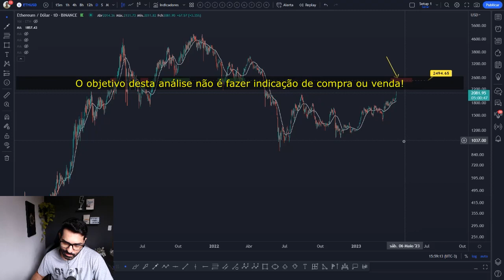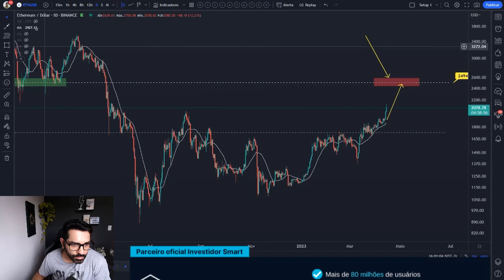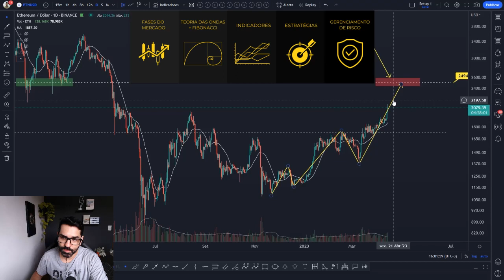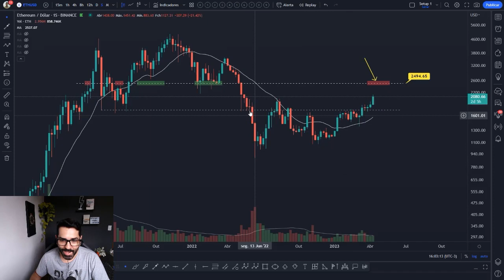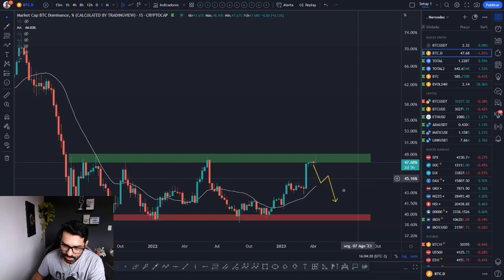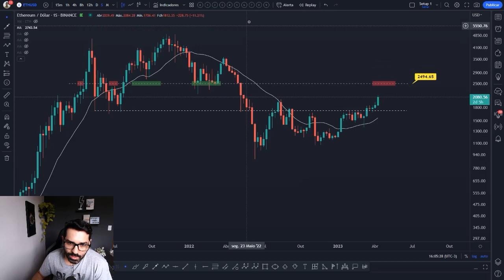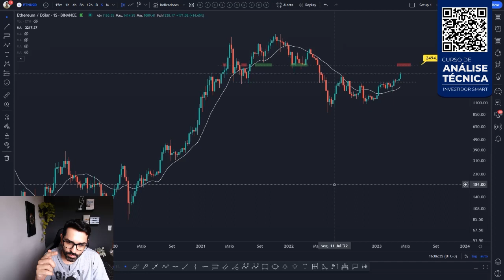ETHEREUM SUBINDO! MAS ESSE VOLUME... 🔥 PROJEÇÃO DE PREÇO ATUALIZADA! ✅👉 ANÁLISE DA ETH HOJE 📈📉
Análise técnica/gráfica de hoje da ETHEREUM ETH com a projeção de preço para esta criptomoeda. Você acha que vale a pena investir nesta cripto? Você pretende comprar ou vender? Deixe a sua opinião nos comentários 💬👇

Acesse: https:/investidorsmart.orbitpages.online/curso-de-analise-tecnica

👉 Assista uma aula gratuita, acesse: https:/investidorsmart.orbitpages.online/curso-de-analise-tecnica

Olha como é fácil obter os $25 USD em CRO de bônus:

1. Abra a sua conta pelo link exclusivo acima.
2. Realize o procedimento de verificação de identidade.
3. Você já receberá $25 dólares em sua conta.
4. Para desbloquear o saldo de $25USD, faça uma compra no valor de R$2.500,00 em tokens CRO e os mantenha em stake por 180 dias.
5. Solicite o cartão de crédito Crypto.com de categoria Ruby ou superior.
6. Pronto! Além de receber um cartão Ruby isento de taxas, você terá Spotify gratuito, cashback de 1% em todas as suas compras e receberá 25$ dólares em tokens CRO que serão creditados em sua conta.

ATENÇÃO INVESTIDORES!